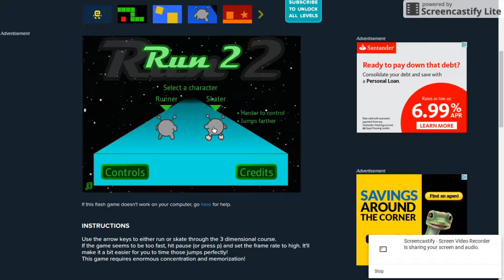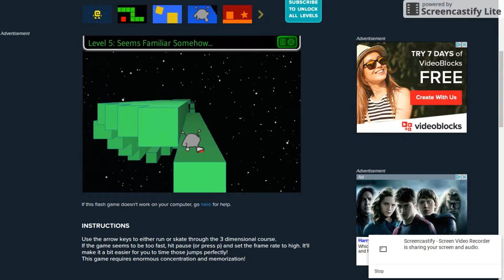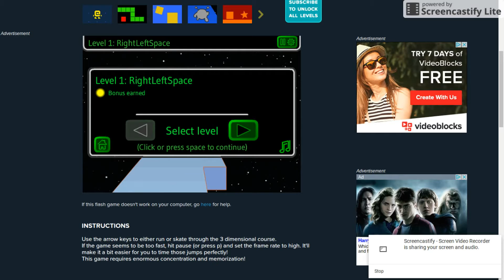I BEAT THE GAME - Run 2